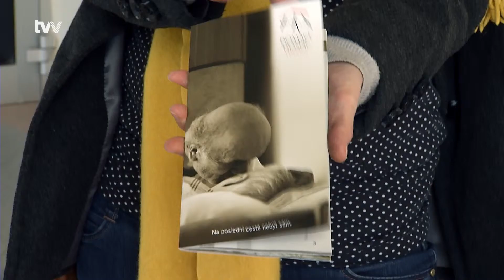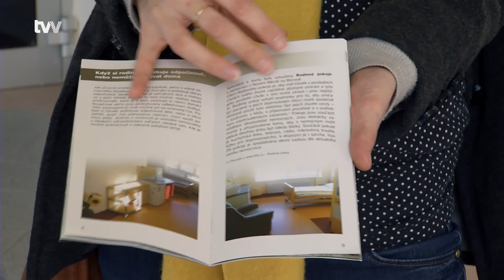Hospicové hnutí nabízí v novoměstské nemocnici dva rodinné pokoje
Nové Město na Moravě - Péči o umírající a jejich rodinné příslušníky zajišťuje na Vysočině již od roku 2005 Domácí hospic. Kromě služby v domácnostech se stará o dva tzv. rodinné pokoje v novoměstské nemocnici. Mnoho pacientů ale o této možnosti stále neví.